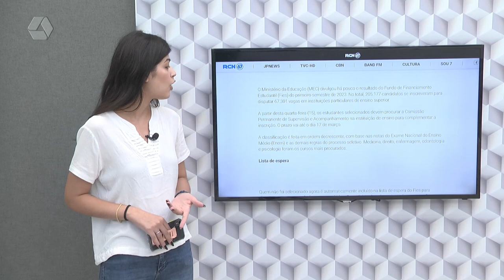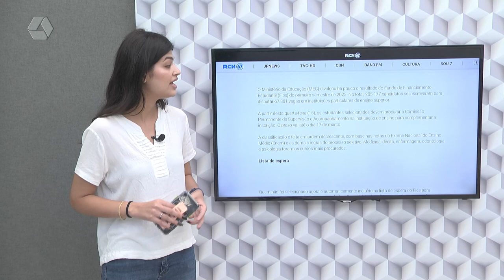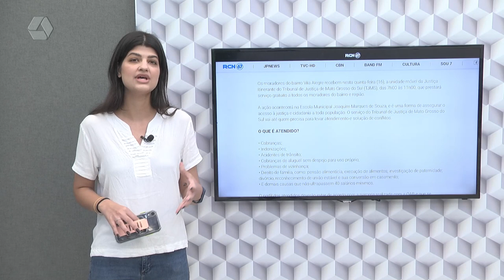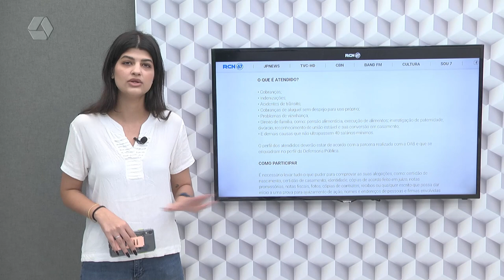Confira os destaques do Portal RCN67